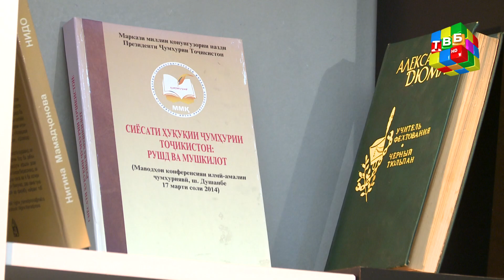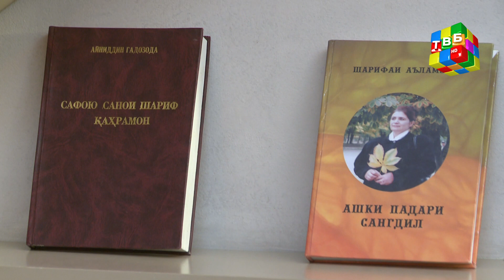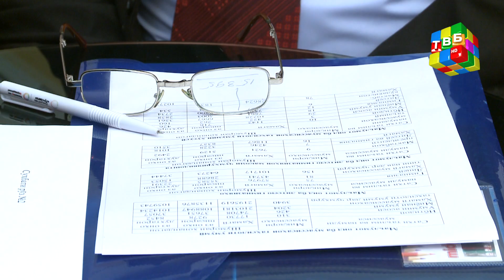«Суҳбати рӯз» - Рушди Муассисаҳои типпи нав дар мамлакат